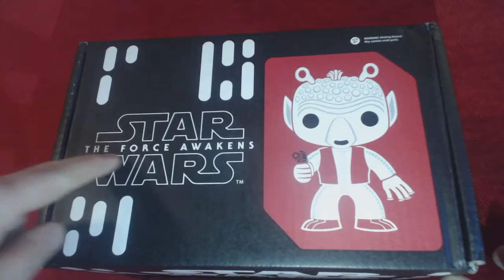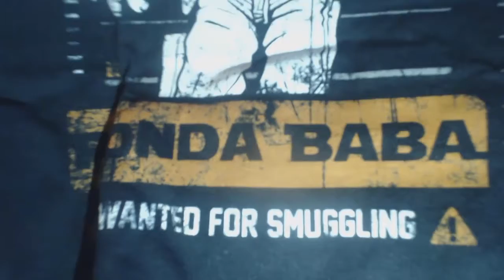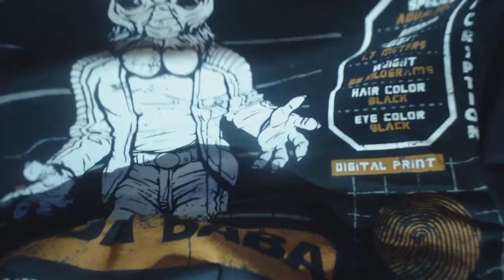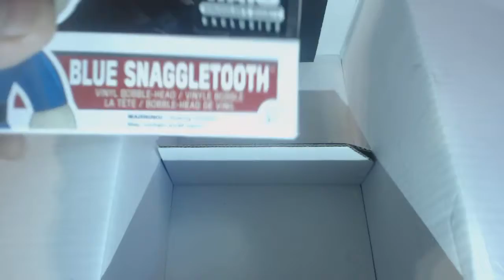Smugglers bounty unboxing! "Cantina", Star wars exclusive rare Pop!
Here is the unboxing of my first smugglers bounty "Cantina", I got lucky with this one, even though this box was relased months ago, I was able to get the Rare variant "Snaggletooth".

Smugglers  bounty is partner with Funko and has exclusive Pops! each month as well as other items tied to a particular theme.

Pirate subscription-
$25.00 per month (plus shipping)

Smuggler subscription-
$150 annually (plus shipping)
(free anniversary gift)

Themes ship bi-monthly